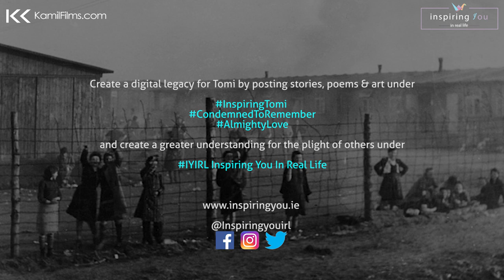9 Year Old Irish Boy Interviews Holocaust Survivor Tomi Reichental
9 year old Irish boy interviews Holocaust survivor Tomi Reichental.

Tomi was also only 9, when he was imprisoned in Gedenkstätte Bergen-Belsen.

Empathy is a gift we must never lose. Thanks to Tomi for helping us learn vital lessons from history so that the mistakes of the past will never be repeated.

At the age of six I began to fear for the future. … By the age of nine I was on the run for my life. … By the time I was ten I had seen all there was to see.’ - Tomi Reichental

On November 9th 1944 9 year old Tomi Reichental was imprisoned in Bergen Belsen concentration camp

Tomi was freed from Bergen Belsen on April 15th 1945. 35 of his family perished in the camp as did Anne Frank.

Together we can help spread his message of hope, empathy and love. To date Tomi has talked to over 100,000 students about his life. We can create a digital legacy for Tomi by posting stories, poems & art under InspiringTomi and create a greater understanding for the plight of others under

Checkout and @Inspiringyouirl on Facebook/Twitter and Instragram for more